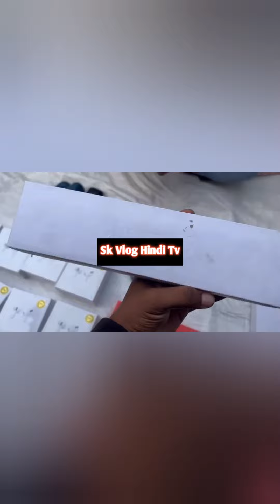Chor Bazaar Delhi चोर बाजार में कैमरा Only 1500 | Jama masjid chor bazaardelhi | Chor bazar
Chor Bazaar Dehli IPhone 14 Pro Max Apple Watch & AirPods Jama Masjid Market